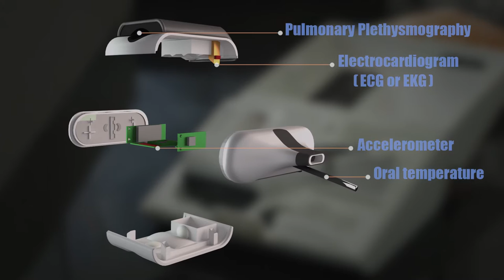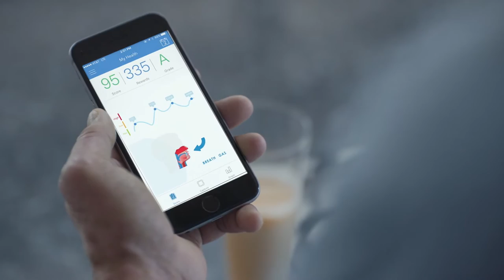BioSense Health System from DynoSense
BioSense - Amazing Innovation,  Health System Technology from DynoSense Corp.